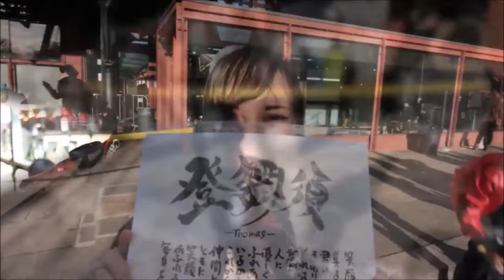❣Cosplay Antics - Our Cosplay Journey❣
Totally can't wait to restart our cosplay journey! So here's a little montage video of the stuff we already done :D Here's to the next cosplay adventure!

Cubone+Snorlax Gijinka picture credit to Donald Manning